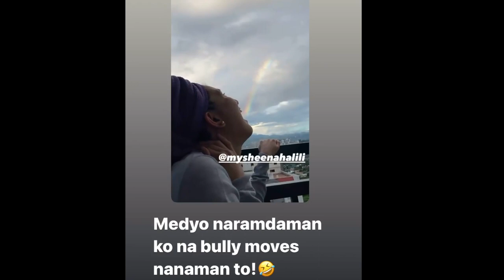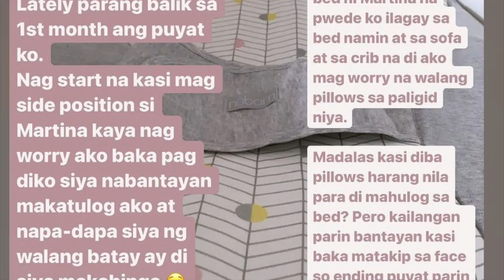SHEENA HALILI BABY MARTINA WITH HER BULLY HUSBAND NAKAKATAWA